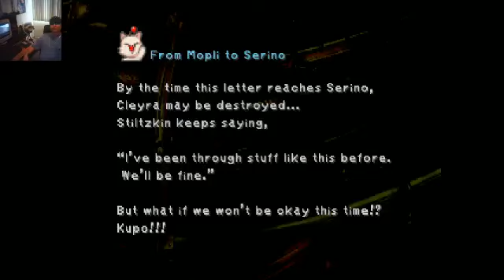][|V||?3|2][4|_ Playing FFIX Ep.52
Episode 52
][|V||?3|2][4|_ Playing Final Fantasy IX